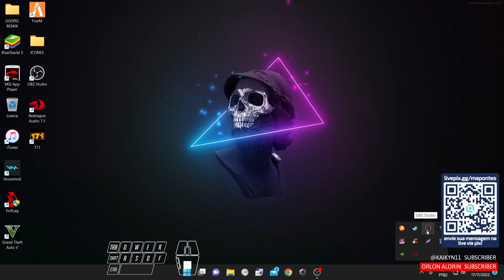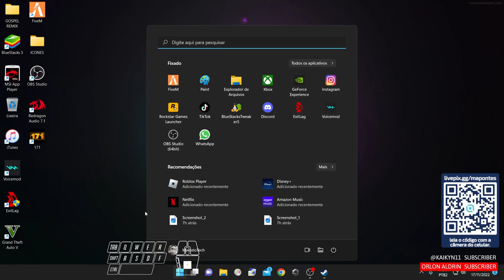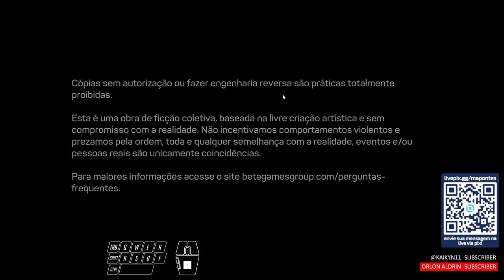GAMEPLAY 171 O GTA BRASILEIRO - PRIMEIRAS IMPRESSÕES DO GAME